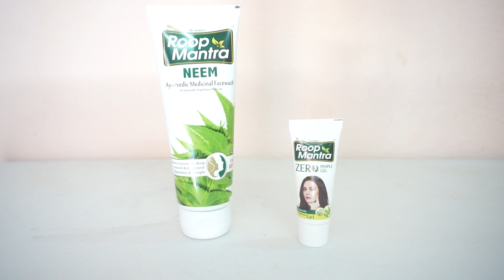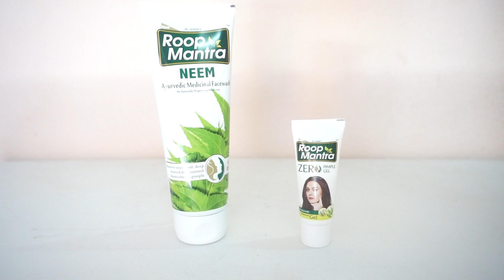If You Have Pimples Problem then try this cream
Roop Mantra Zero Pimple Gel is a rich blend of herbal extract of Rosemary, Tea Tree oil, Aloe Vera, Marigold, Nimbu, Green Tea, Tulsi, Neem, Cucumber, Onion, Mentha, providing a better care to the skin, removing pimples and acne problem.

How to Use:

 Properly clean your face.

 Apply a thin layer to entire face or on the pimples and pimple marks.

 Use twice a day.

Roop Mantra Zero Pimple